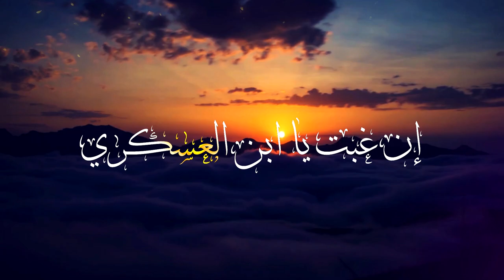ترانيم مهدوية إن غبت يا ابن العسكري للشاعر يحيى سراج - بصوت السيد رضا نور الدين